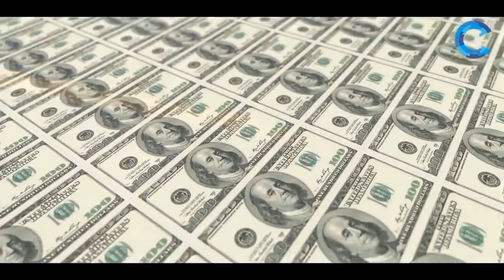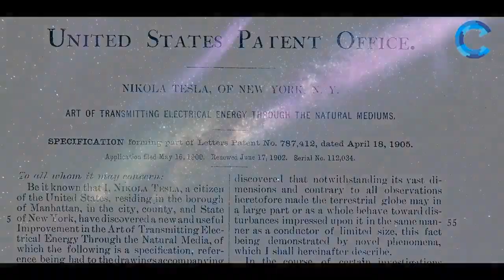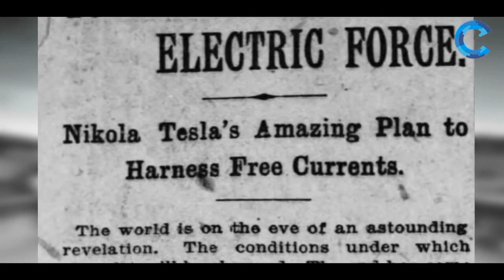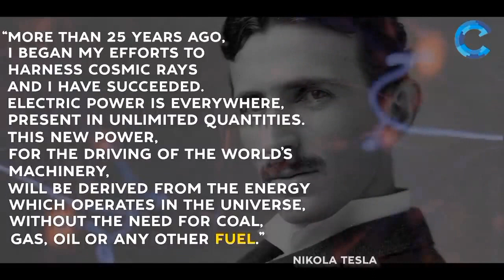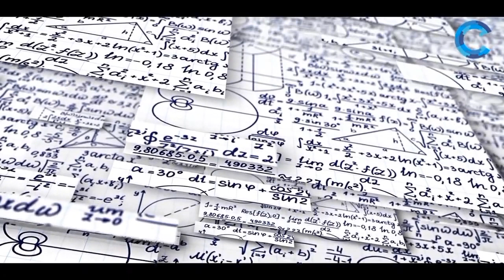TESLA FREE ENERGY (ZIMBABWE AFRICA)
how Tesla harnessed free energy from nature and how African from zimbabwe endorsed the concept and the consequences